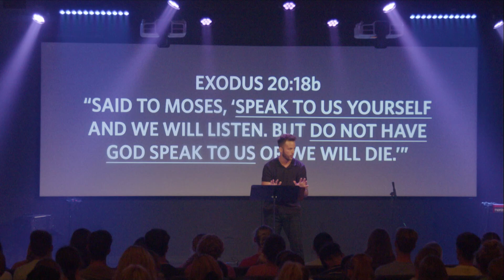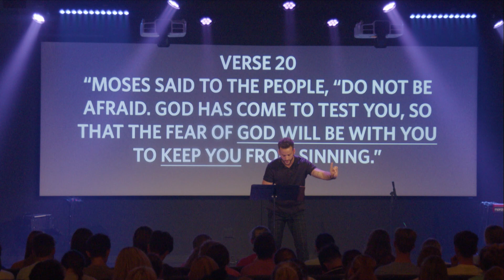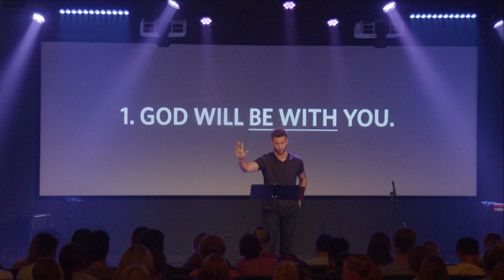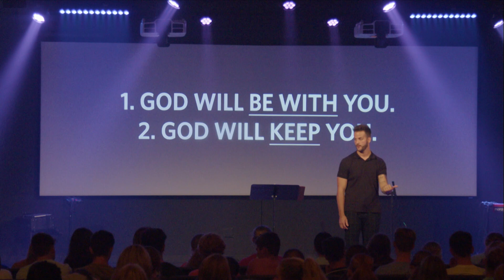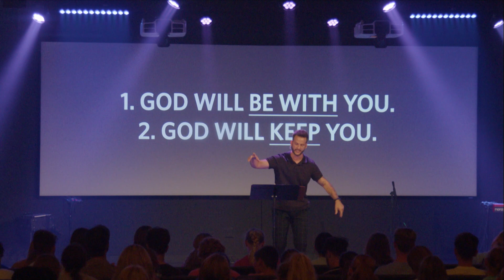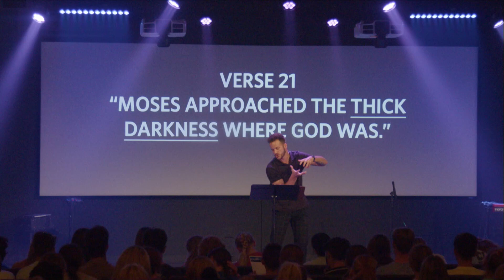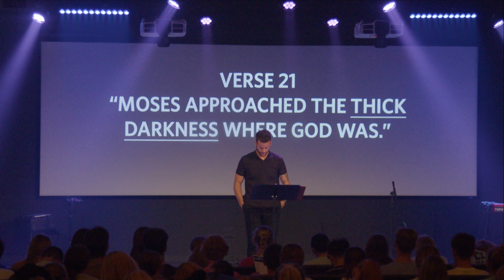Tanner Burns | Sacred Rhythms Week 1 | Impact High School Ministry